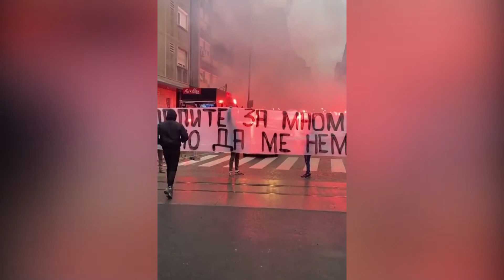Gori Dorćol, transparent za Džeja